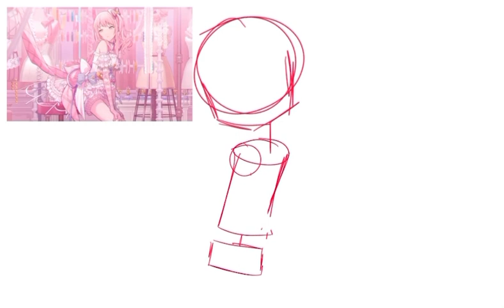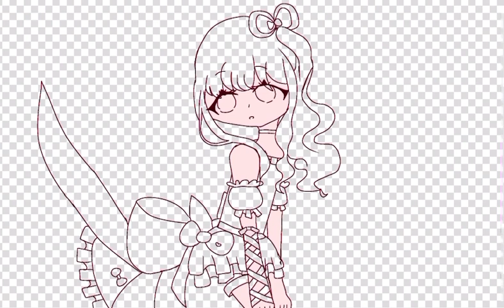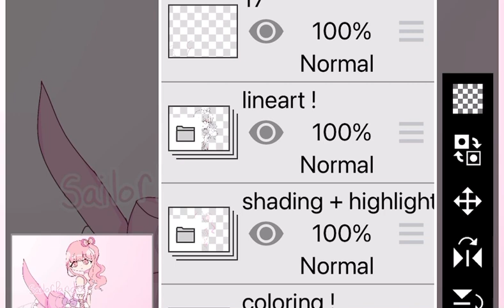Mizuki card redraw speed paint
I’m sick
This took 4 hrs